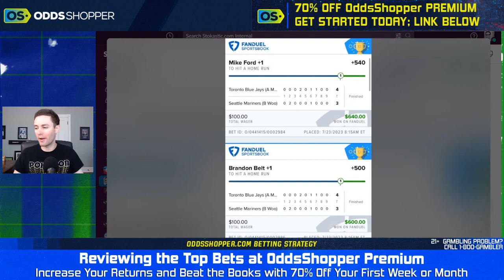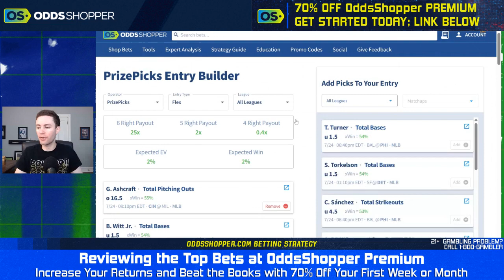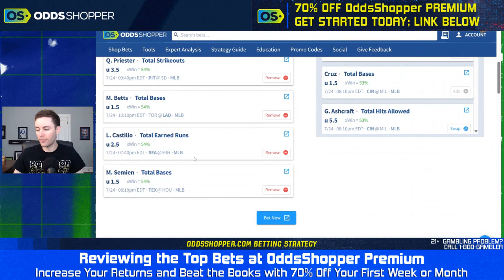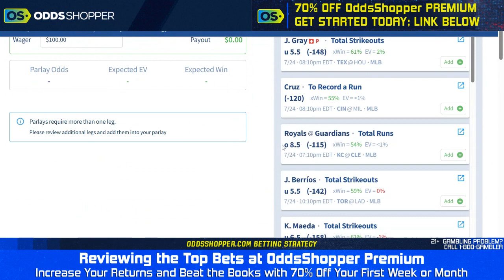High Value MLB Picks & Predictions Today (7/24/23) | Best Positive EV Sports Bets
Greg goes over the best high value MLB picks and predictions, and player props today, Monday (7/24)